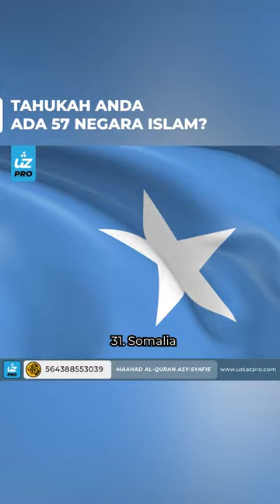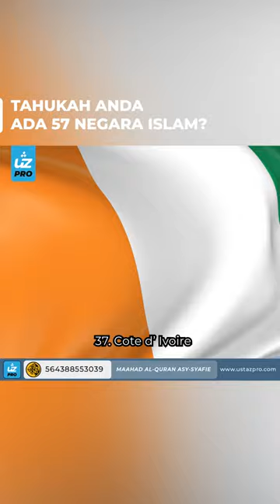TAHUKAH ANDA ADA 57 NEGARA ISLAM? - Ustaz Pro